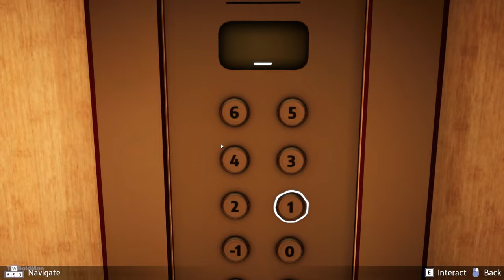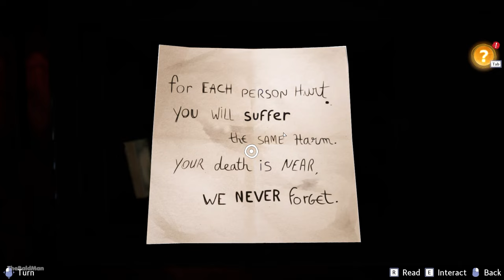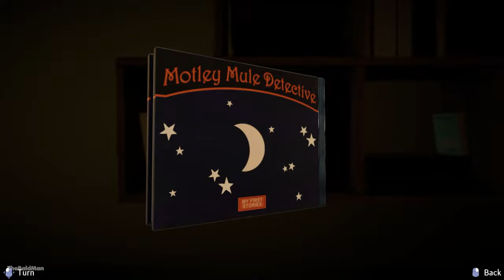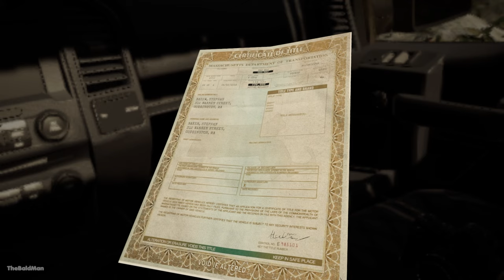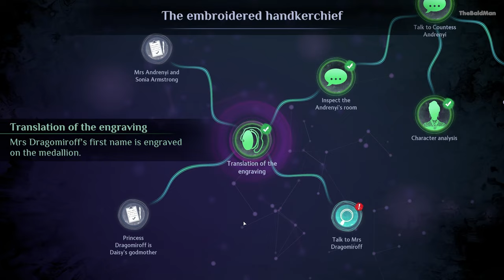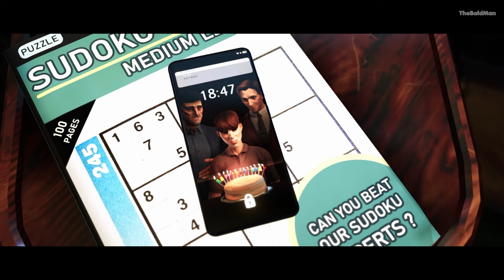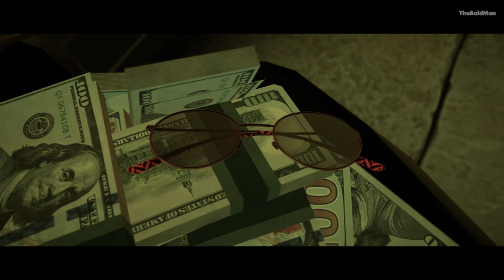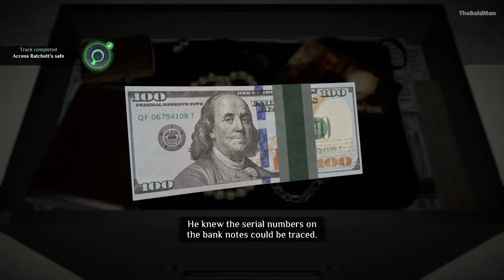Agatha Christie - Murder on the Orient Express Gameplay Walkthrough FULL GAME - No Commentary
Step on board the legendary Orient Express and immerse yourself in the most famous detective suit in a race against the clock to unmask the murderer. If you enjoy what I do and want to support you can do it on this links:

　　　 　　／›　　フ
　　　 　　| 　_　 _ l
　 　　 　／` ミ＿xノ
　　　 /　 ヽ　　 ﾉ
　| (￣ヽ＿_ヽ_)__)
　＼二つ

~ DIFFICULTY ~                                                                      ~ GRAPHICS ~
🔲 Easy                                                                                    🔲 Bad
☑️ Normal                                                                               🔲 Meh
                                                                                                   🔲 Beautiful
                                                                                                   🔲 Masterpiece
~ MUSIC ~
🔲 Bad                                                                              ~ STORY ~
                                                                                        🔲 Well written
                                                                                        ☑️ Epic story

~ PRICE ~                                                                            ~ REQUIREMENTS ~
🔲 Free                                                                                  🔲 You can run it on a microwave
🔲 Underpriced                                                                    ☑️ Average
🔲 Overpriced
🔲 Complete waste of money
                                                                                                 ~ FUN ~
🔲 No ending

🔲Definitely
🔲Infinitely replayable